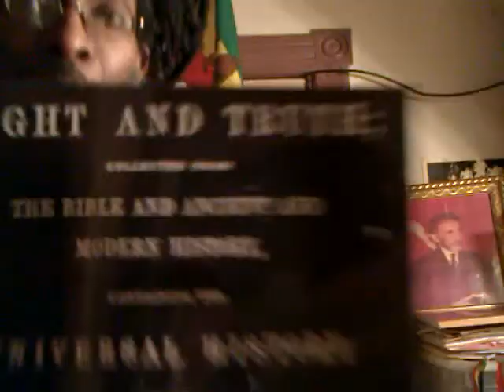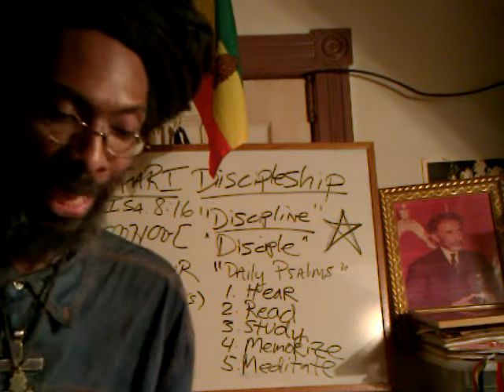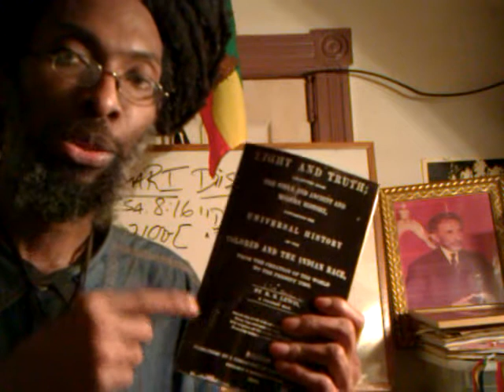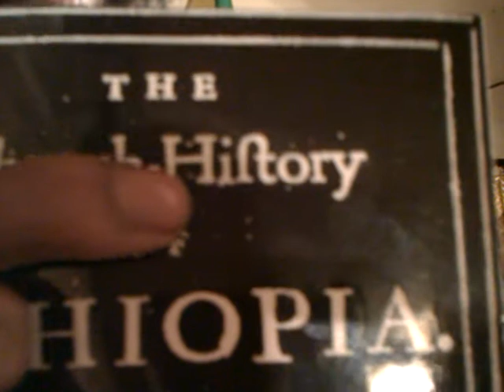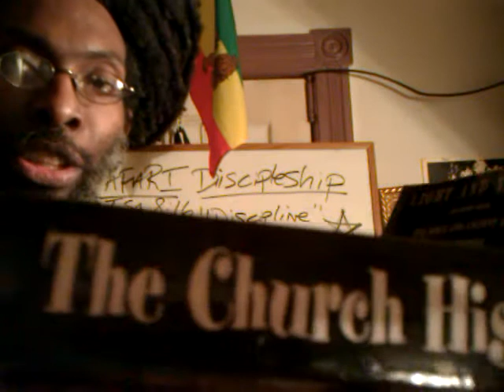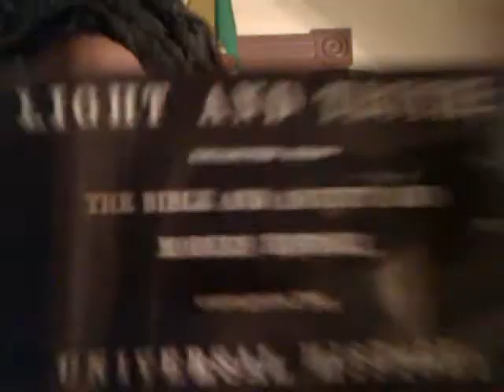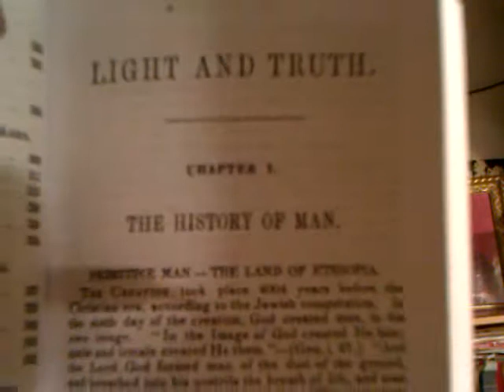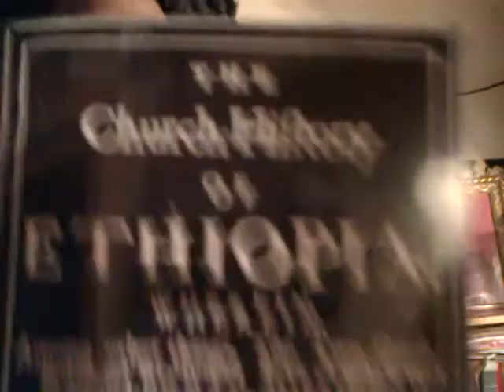LIGHT & TRUTH By R.B. LEWIS c.1844 Early Aframerican ETHIOPIANISM - Rastafari Book Club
Light and Truth By R.B. Lewis; Collected from THE BIBLE AND ANCIENT HISTORY AND MODERN HISTORY containing THE UNIVERSAL HISTORY OF THE COLORED AND THE INDIAN RACE, From THE CREATION OF THE WORLD TO THE PRESENT TIME (1844 A.D.)

ANCIENT ETHIOPIAN & BIBLE HISTORY/ Aframerican Literature

Light and truth; collected from the Bible and ancient and modern history, containing the universal history of the colored and the Indian race, from the creation of the world to the present time. Boston: Published by a Committee of Colored Gentlemen, Lewis, R. B., (1836; 1844)

"Light and Truth" is yet another priceless and invaluable resource for those of us, so called "Black people" i.e. the ETHIOPIANS at Home and abroad. R.B. Lewis was a bold racial visionary and scholar of "Our Divine Heritage" ahead of his time.

This book provides proof of many of these truths, backed by the historical, archeological and biblical facts that R.B. Lewis documented this present volume, "LIGHT AND TRUTH," that the true source of such ancient civilizations was Ethiopic and Ethiopian. For an 1844 book, by a Coloured Man, his testimony is worth being remembered and herein republished by The Lion of Judah Society for the Ethiopians, at home and abroad.

Binding: Perfect-bound Paperback

Pages: 437

Language: English

Product Dimensions (inches): 5.5 wide × 8.5 tall